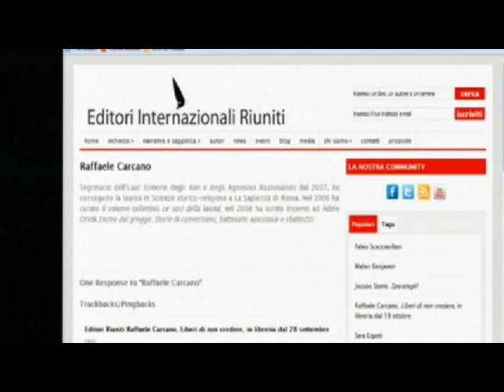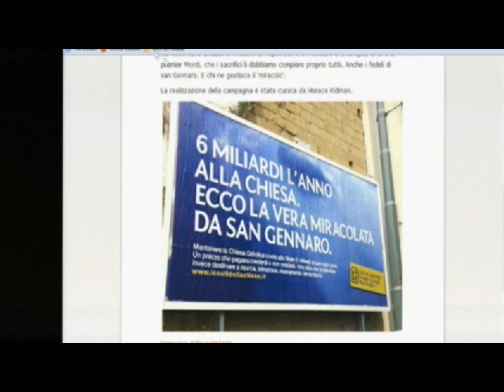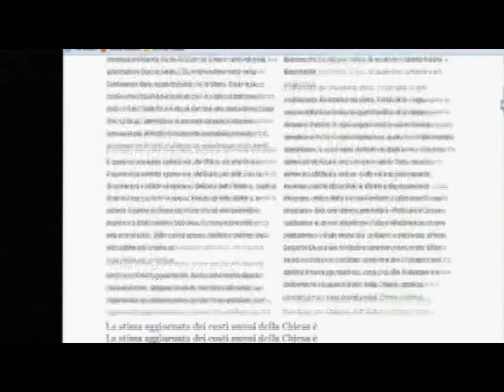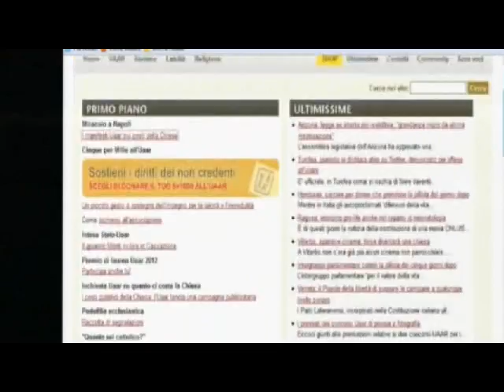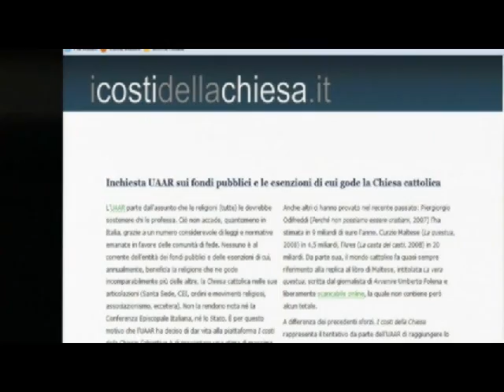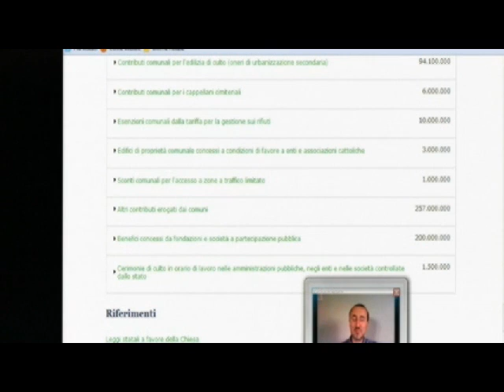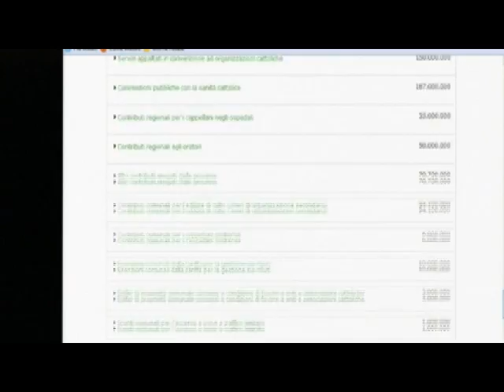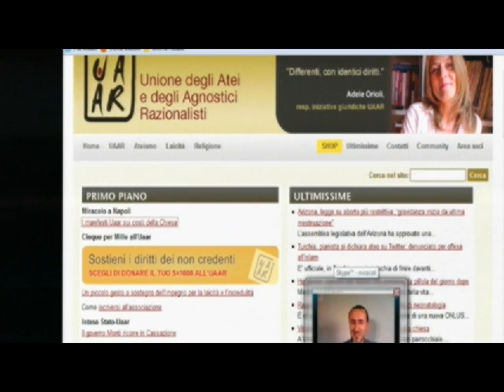Contatto 18-4-2012 Quei 6 miliardi alla chiesa - Raffaele Carcano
- Intervista a Raffaele Carcano, segretario nazionale dell'Uaar, sui costi della chiesa. Altro che esenzione Ici! Se si scorrono le voci dei costi diretti e indiretti a carico della collettività a beneficio della chiesa, si scopre che quest'ultima costa oltre 6 miliardi di euro l'anno. I dati sono pubblicati su Conduce Daniele Martinelli.